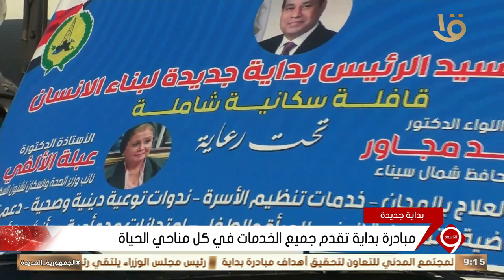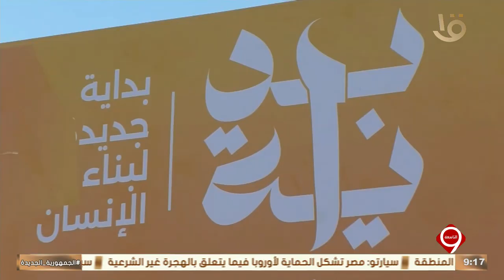نشرة التاسعة | انطلاق مبادرة بداية في شتى ربوع مصر وفي آن واحد